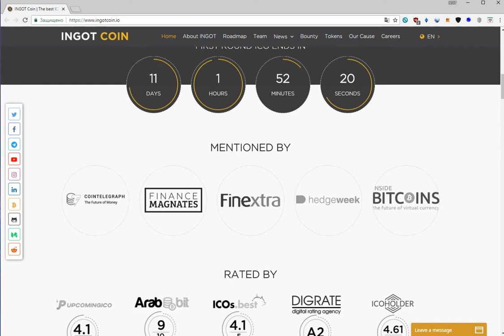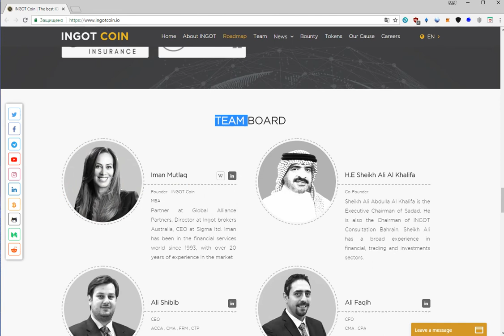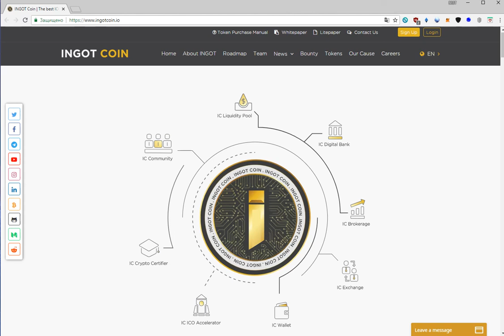★ICO INGOT Coin★